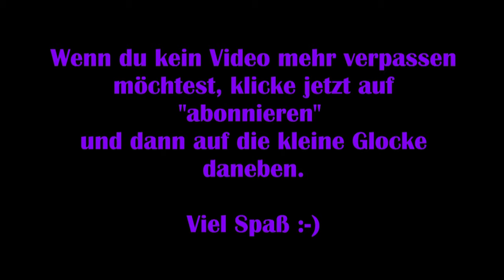Resident Evil 3 Remake: Deutsch #02 - Neue Verbündete [Lets Play]